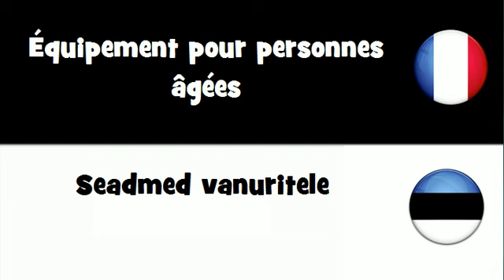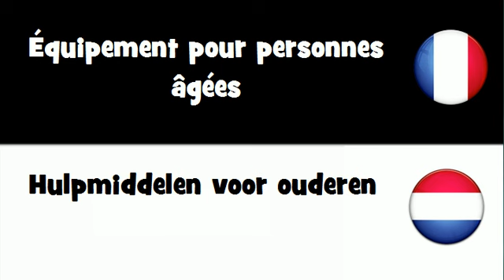Dites le en 20 langues # Équipement pour personnes âgées